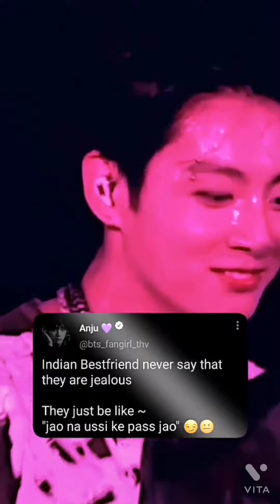taehyung rock members shock 😂😂bts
hii army 💜